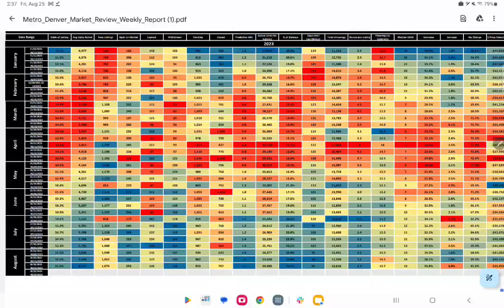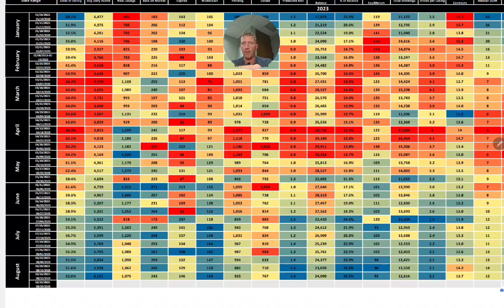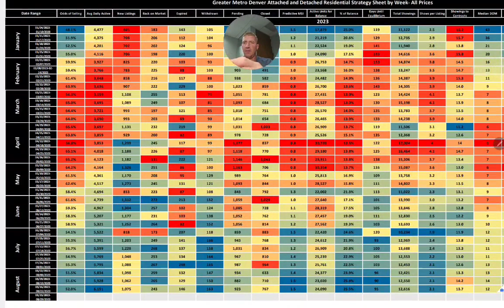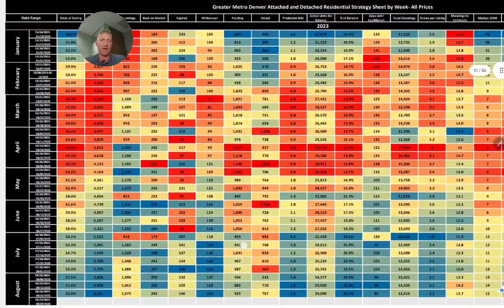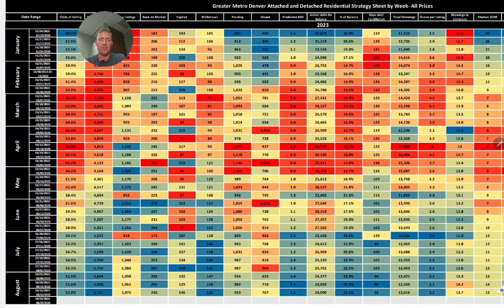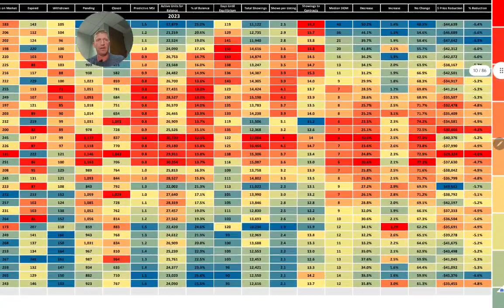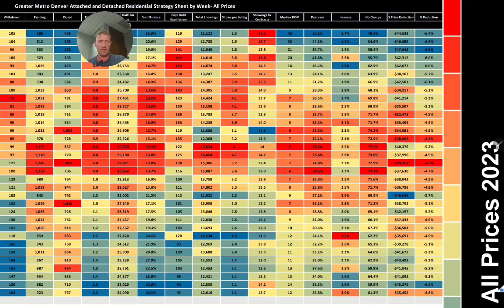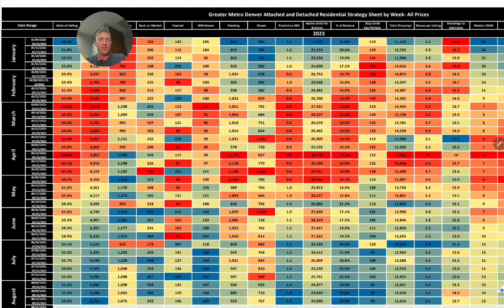Weekly Denver Real Estate Market Update (August 16 - 22)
Surprising increase in contracts and buyer showings, despite multi decade high rates

Want more of an in depth look at your neighborhood or home? Reach out and we'll break it down more!

As always, thank you to Megan & our friends at First American Title for the next level data!

Tampa Bay: (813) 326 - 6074

Active inventory still climbing and a pop of pending activity over the last weekend.

Our average daily active count grew by 3.8% with 6,151 total listings for sale, 1,075 of which were new listings. New listings increased week over week by 1.2% and compared to one year ago new listings are down -3.7% keeping inventory choices tight in 2023. Pending transactions increased from last week by 4.6% with 923 listings going under contract.

 Months of inventory remained flat at 1.5 months of supply in the 7 metro counties. When this number is below 1 month of inventory it signals that multiple offers are more likely since there are more buyers in the market than homes to sell. The market is hotter and colder geographically. Hotter areas can be found in west of I-25 and cooler in areas of new construction, Central Denver and in the outer ring suburbs outside of C-470.

The Odds of Selling increased this last weekend by +0.4% to 52.0% when listing last week in the next 30 days. Overall, August’s average Odds of Selling from 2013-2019 was 50.7%. Even in light of higher interest rates demand outpaces the previous cycle, excluding pandemic years, and continues to be a competitive market overall.

Based on demand from last week to put our market into balance with a 6 month supply of inventory we would need to have 24,090 total listings available for sale which puts us at 25.5% of balance.

12,616 showings were set last week, averaging 2.1 shows per property, on average it took 14 showings to go under contract in a median of 12 days.

The rate of price reductions decreased to 35.8% of units going under contract having to make price reductions.